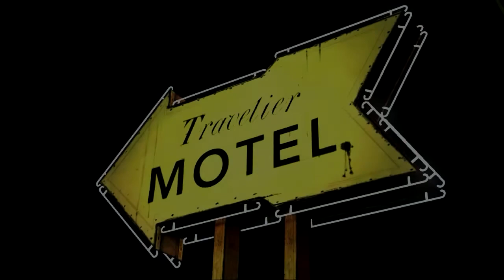[VOSTFR] Let's Play | The Walking Dead - Episode 1 | Partie 5 : Je hais Larry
Et on se retrouve aujourd'hui pour ce qui est la dernière partie de l'épisode 1 de The Walking Dead !
Un nouveau choix terrible à faire aujourd'hui .. j'espère que vous aimerez celui que j'ai fais .. Je vous laisse le découvrir en regardant cet épisode !!!
J'espère que cette vidéo vous plaira ! Bon visionnage !!!